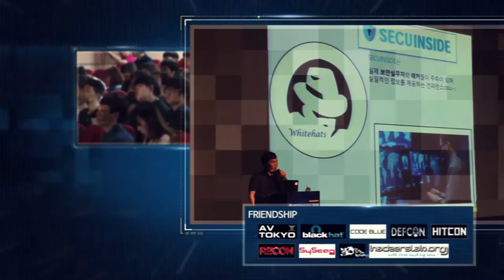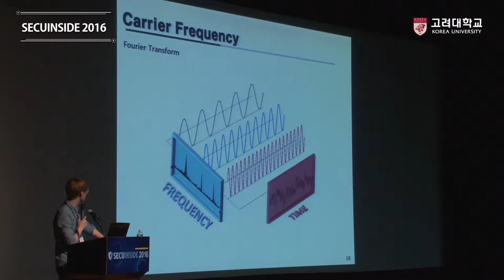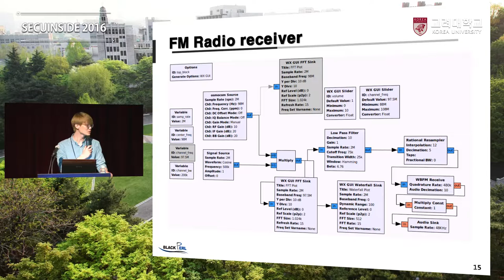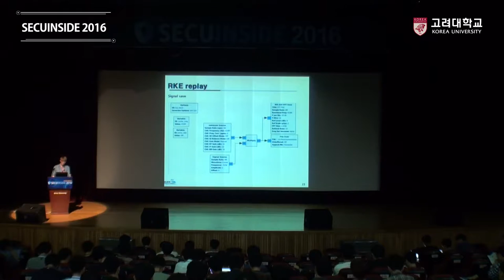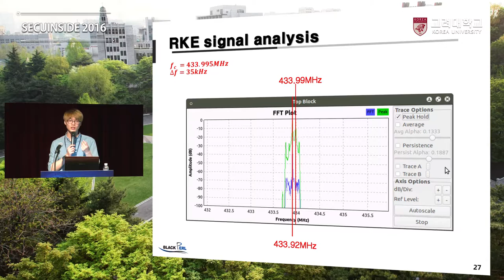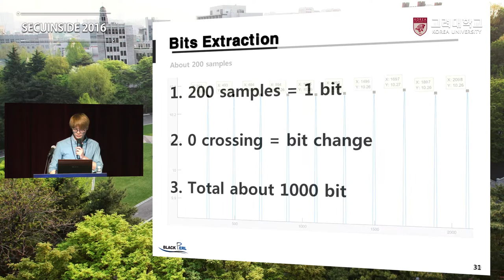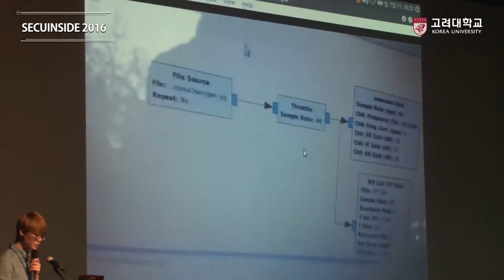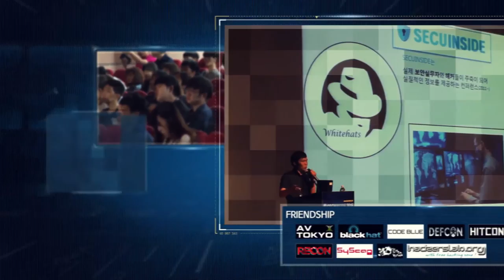[고려대학교 Korea University] SECUINSIDE2016_1_7_ 오종찬 Video Clip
SECUINSIDE 2016

RF, new hacking tools

오종찬 (블랙펄시큐리티)

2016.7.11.